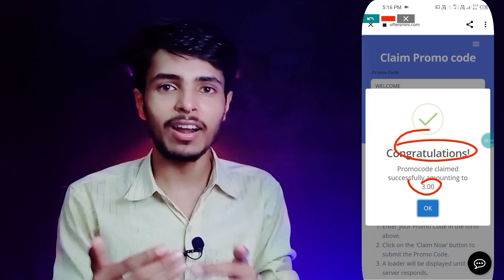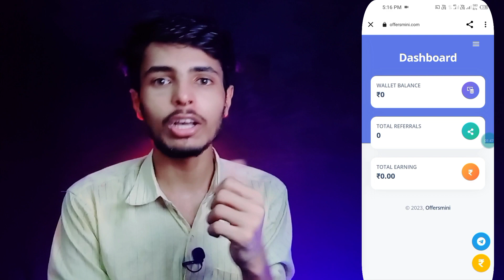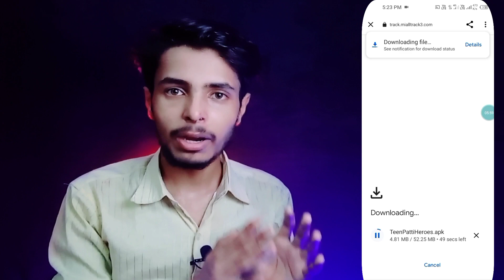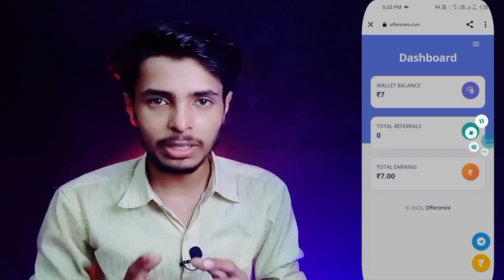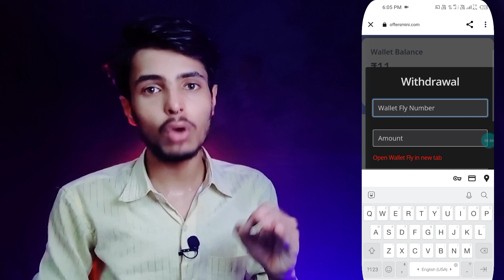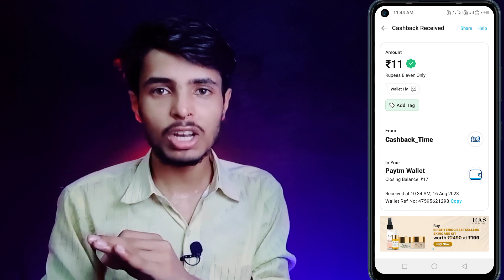Paytm Earning App 2023 Today | Earn Free Paytm Cash | New Earning App Today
Earn Free Paytm Cash New Earning App Today

₹2 Paytm Lifafa  :-
👈 New Number Only ₹2 🔥✅ instant Payment

Releted Keywords 👇

10 rs paytm cash instantly
10 rs instant paytm cash
10 rs paytm cash
new paytm earning app
10 rs instant paytm cash today

Best earningapptoday
Bestearning apptodaypaytm